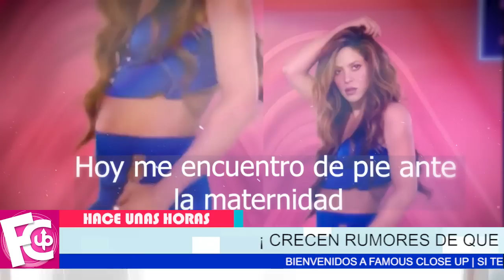🔴😱 𝗛𝗮𝗰𝗲 𝗽𝗼𝗰𝗮𝘀 𝗵𝗼𝗿𝗮𝘀 Shakira embarazada revelan las pruebas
¿Será de Piqué?... Crece la polémica sobre el nuevo embarazo de Shakira.